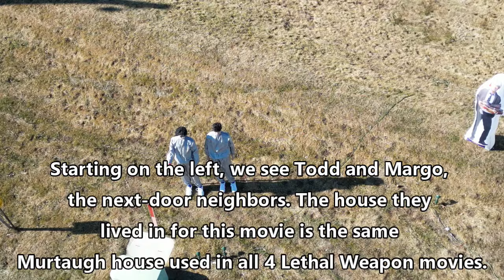Dec 2022 National Lampoon Christmas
This company did an awesome Xmas display, honoring one of the best movies ever made. If they do this again, I will make a video every year!